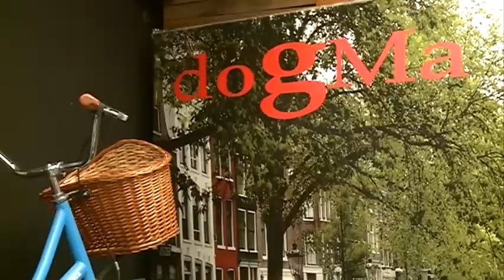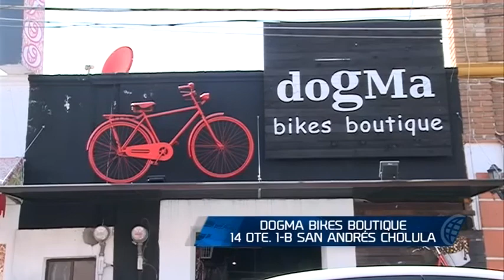Si a usted le gusta trasladarse en bicicleta, conozca Dogma Bikes Boutique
Desde hace 8 años, en Dogma Bikes Boutique se dedican a la elaboración de bicicletas que se caracterizan por ser muy peculiares y originales, incluso el diseño más inusual o complicado que se le ocurra ellos lo fabrican.